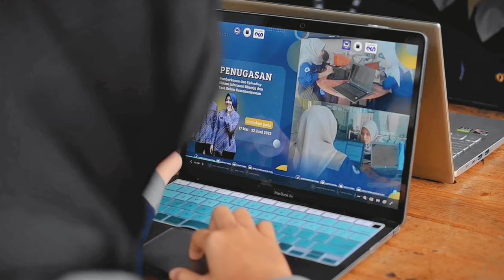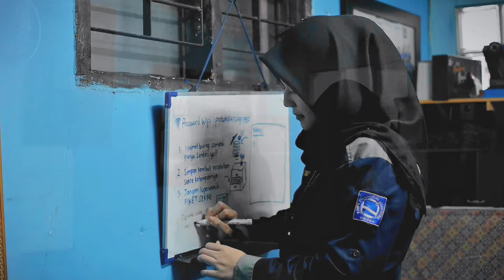Company Profile Kabinet Pasancaya KPM Unisba Periode 2023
Korps Protokoler Mahasiswa Unisba merupakan salah satu Lembaga Kegiatan Mahasiswa (LKM) di Unisba yang memiliki berbagai program kerja, aktivitas kerja, dan penugasan-penugasan lainnya. Sejalan dengan visi KPM Unisba yaitu terwujudnya pelayanan yang prima dalam setiap penugasan dengan didukung oleh petugas yang cerdas, berkualitas, efisien, dan profesional. Maka dari itu, Kabinet Pasancaya berupaya untuk menciptakan setiap anggota memiliki kinerja optimal dan profesional. Semoga dengan segala upaya yang telah kami lakukan dapat menjadikan Korps Protokoler Mahasiswa Unisba menjadi lebih baik dan lebih profesional kedepannya.